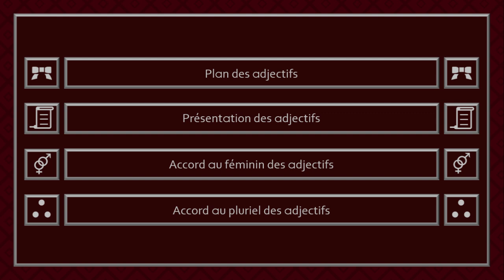Dictée des adjectifs #5 - Actions intellectuelles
Bienvenue dans la dictée des adjectifs des actions intellectuelles. Dans cette vidéo, des adjectifs devront être accordés avec les bonnes lettres.